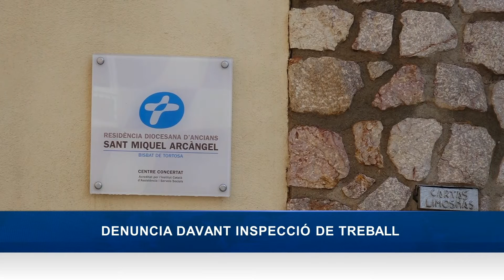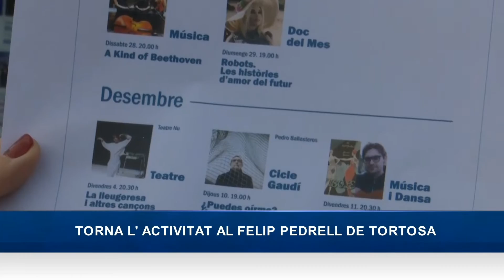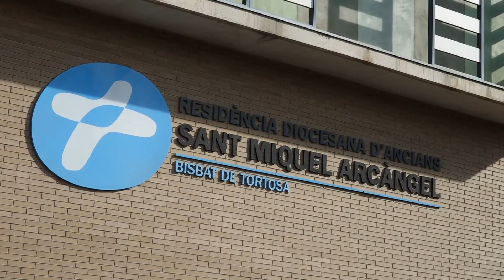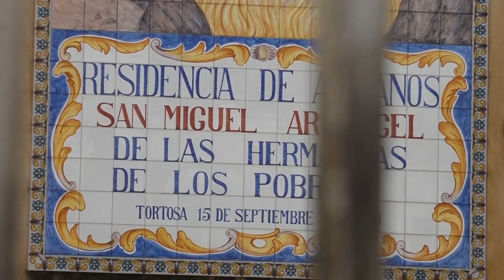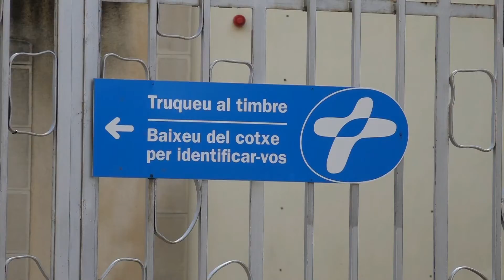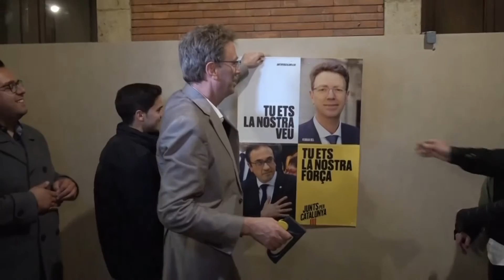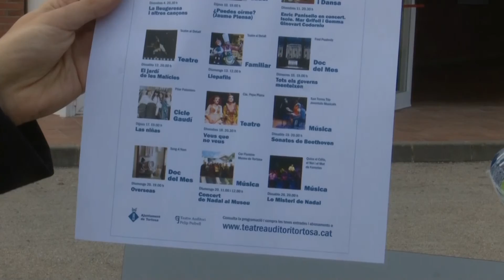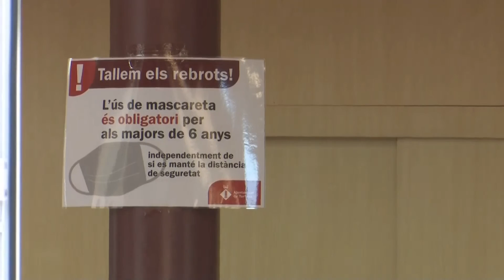L'Ebre Notícies. Dimarts 24 de novembre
Què tal? benvinguts a una nova edició de l'Ebre Notícies vespre, la corresponent a dimarts 24 de novembre.  Disposats e explicar-los una jornada més tot allò que és notícia, tot allò que és actualitat a casa nostra. En fem ja un petit avanç en l’acostumat  sumari de titulars:

La pressió assistencial als hospitals ebrencs no remet i l’ocupació de l’UCI segueix sent alta. El delegat del Govern a l’Ebre, Xavier Pallarés, alerta que les denúncies per no portar mascareta han augmentat així com per incomplir les limitacions de mobilitat de nit i els caps de setmana

La CUP Tortosa ha denunciat a Inspecció de Treball la gestió de la residència Sant Miquel Arcàngel per suposades irregularitats en l’acomiadament de diverses treballadores. També acusa aquesta residència per no haver advertit que hi havia residents contagiats de covid-19

La majoria dels portaveus dels grups polítics a l’Ajuntament de Tortosa valoren positivament l’anunci de la retirada del monument. No obstant algunes formacions acusen Esquerra   de fer l’anunci a les portes d’unes eleccions.

L’alcalde de Deltebre Lluís Solé espera que la proposta d’actuacions al delta de l’Ebre que el Ministeri per a la transició Ecològica ha presentat a la taula de Consens es pugui negociar. Solé defensa que el perfil de la costa s’ha de mantenir tal i com està actualment

Tortosa reprèn l’activitat cultural a l’Auditori Felip Pedrell amb una programació que combina teatre, música i cinema.  La capacitat de la sala s’acota al 50% de les butaques disponibles i caldrà adquirir  prèviament les entrades de manera telemàtica.